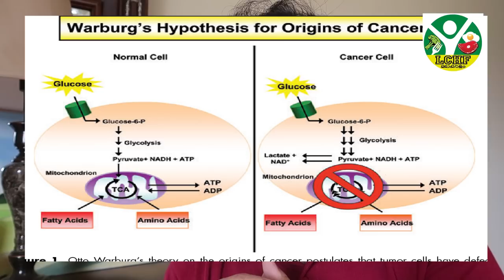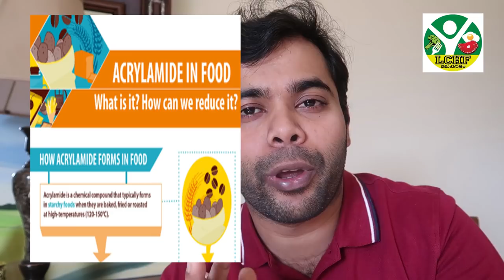നാം ദിവസവും കഴിക്കുന്ന ഈ ഭക്ഷണങ്ങൾ ക്യാൻസർ ഉണ്ടാക്കും Cancer causing foods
| lchf Malayalam

🔴LCHF Diet ൽ കഴിക്കാൻ പറ്റുന്ന പഴങ്ങൾ

LCHF KETO Diet plan
LCHF-KETO Diet തുടങ്ങുന്നവർ ഇതു  കാണാതെ പോവരുത്
🔷Lchf diet keto diet beginners instructions
🔷How to reduce your overweight- obesity within weeks by 🔷KETO - low carb high fat diet .
🔷Lchf diet starting  instructions
🔷Healthy diet for you to reduce your overweight
🔷KETO diet basic instructions and tips
🔷Lchf Malayalam Kerala chapter modified lessons for the needy community
🔷Low carb high fat diet is good option for preventing diabetes and hyper tension